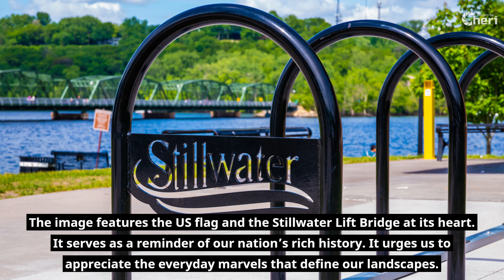Patriotic Stillwater: US Flag and Stillwater Lift Bridge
Purchase a print on

Have you ever wondered what makes a place truly historic? Standing at the Stillwater Historic Site, I was captivated by the historic symbolism of the US Flag and Lift Bridge. This spot in Stillwater is more than just a pretty view. Rather, it's a symbol of American history and amazing engineering.

As I set up my camera, the bridge with its unique lift design stood proudly. A backdrop of blue skies and green hills framed the scene. The US flag waved proudly nearby, its stars and stripes adding a sense of national pride to the picture. It was a moment that showed resilience, progress, and the enduring spirit of America.

The Stillwater Lift Bridge is an old structure, yet it still works, linking communities across the St. Croix River, from Minnesota to Wisconsin. Its green metal frame shows the cleverness of the industrial era. Each rivet and beam tells a story of the countless workers who contributed to its creation. Furthermore, the bridge lifts to allow boats to pass, a feature that once represented the cutting-edge of technology.

As I composed my shot, I felt a sense of awe. This bridge isn’t just a way to get from point A to point B, rather, it’s a piece of living history. The flag, with its bright colors, seemed to salute the bridge, recognizing its role in the region’s development.

Taking this photograph was a powerful experience. It made me think about how often we pass by these symbols without truly seeing them. How many times have we crossed a bridge or seen a flag and not paused to reflect on their significance?

In capturing this image, I aimed to highlight the harmony between the man-made and the natural. The lush greenery around the bridge contrasted beautifully with the structured steel. Meanwhile, the flowing river added a sense of tranquility.

The image features the US flag and the Stillwater Lift Bridge at its heart. It serves as a reminder of our nation’s rich history. It urges us to appreciate the everyday marvels that define our landscapes. This site is not just a historic landmark; it’s a symbol of the enduring spirit of the communities it connects. Through my lens, I hope to share the story of this remarkable place. Additionally, I aim to inspire others to see the extraordinary in the ordinary.